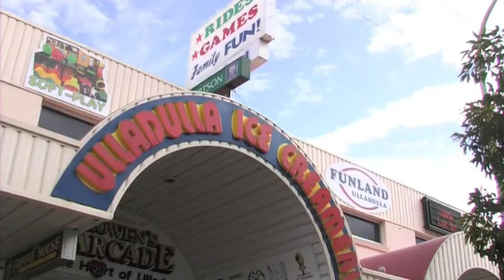Ulladulla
Produced for Shoalhaven City Council